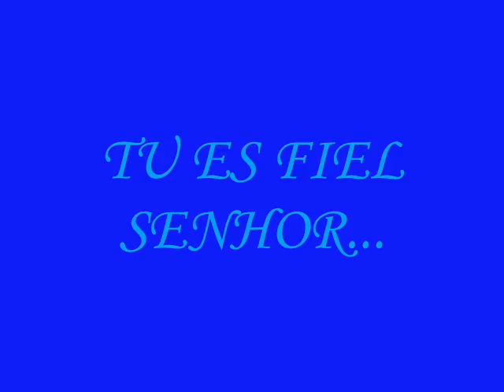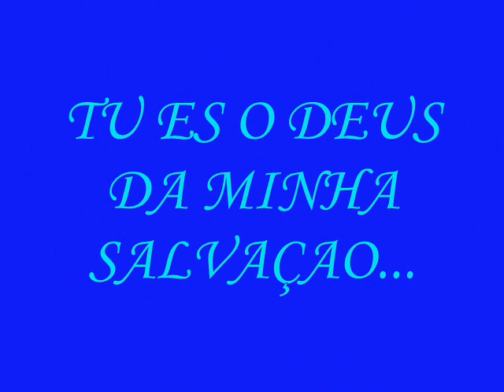PERTO QUERO ESTAR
PERTO QUERO ESTA...LOUVOR LINDO QUE DEUS FALA MUITO EM MIM...                                                    TADEU TATTOO...TATUAGEM ABENÇOADA E AQUI...CONTATOS-(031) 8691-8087